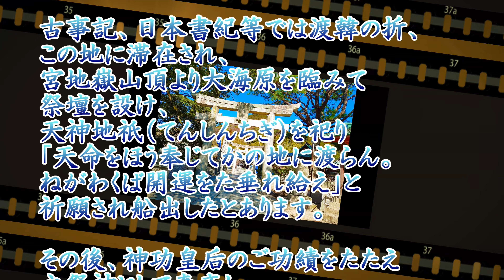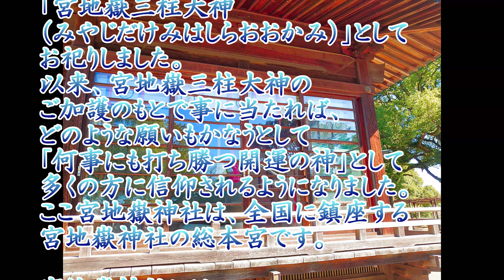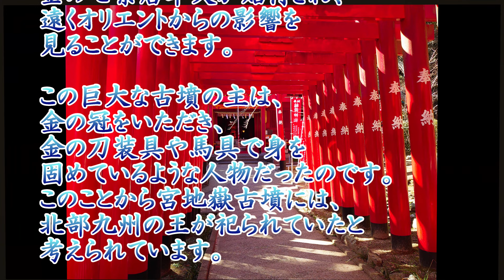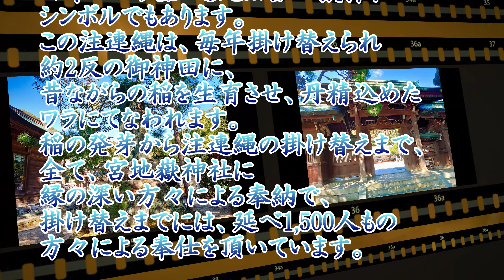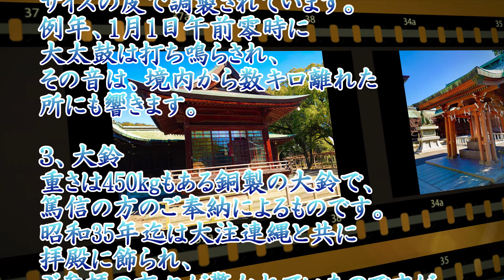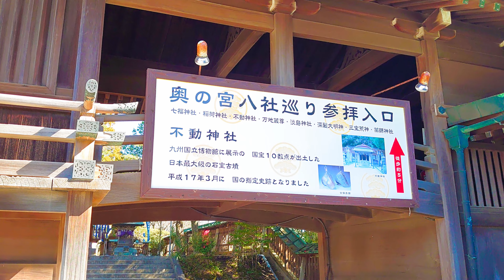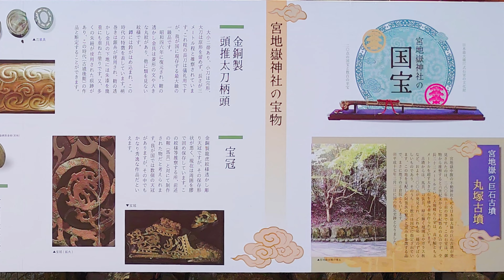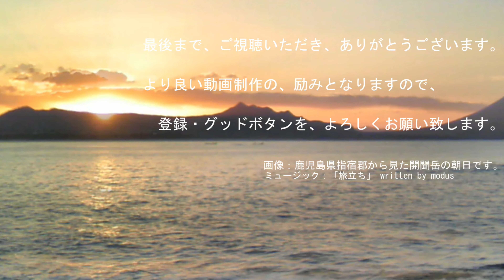「宮地嶽神社」解説付き ４Ｋ 2023.2.16撮影 ``Miyajidake Shrine'' with commentary 4K Taken on 2/16/2023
こちらを、ご視聴お願いします。
「宮地嶽神社」解説付き　４Ｋ
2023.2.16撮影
音声：『VOICEVOX もち子(cv明日葉よもぎ)』
ミュージック：「DOVA-SYNDROME
　　（旅鴉 by shimtoneさん）
　　（和テイスト written by G-MIYAさん）
　　（’津軽弦まつり by 伊藤ケイスケさん）
Please listen to this.
4K with commentary on "Miyajidake Shrine"
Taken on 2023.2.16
Voice: “VOICEVOX Mochiko (cv Yomogi Tomorrow)”
(Tabi Karasu by shimtone)
(Japanese taste written by G-MIYA)
('Tsugaru String Festival by Keisuke Ito)
Arashi JAL path of light